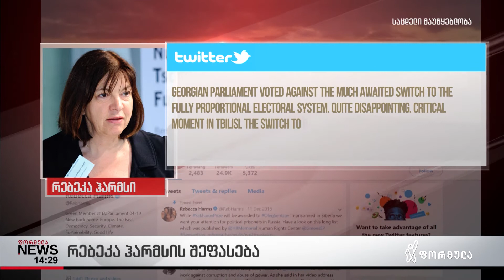რებეკა ჰარმსის შეფასება